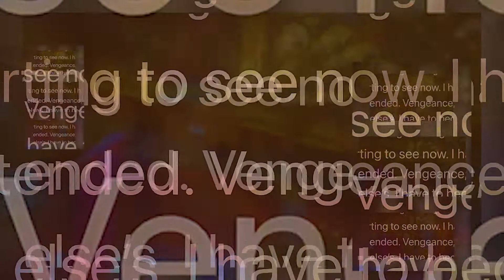Visa カード - How To Build The Perfect City - How To Be Perfect At Everything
★ Visa カード ★★★★★★★★★★★★★★★★★★★★
★★ HOW TO BE PERFECT AT EVERYTHING ★★★★★★★★
★★★ Episode 13 ★★★★★★★★★★★★★★★★★★★★★★
★★ How To Build The Perfect City  ★★★★★★★★★★★★★